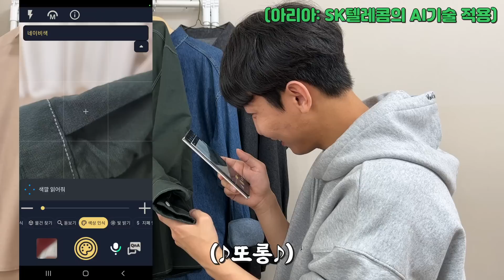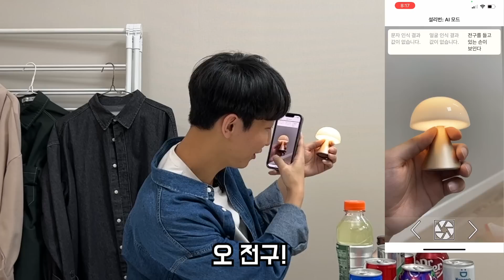처음 제대로 공개합니다!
설리번 플러스는 인공지능 기능 시각보조 음성안내 앱으로 스마트폰으로 촬영한 이미지를 시각장애인들에게 음성으로 안내하는 서비스입니다.
시각 장애인들의 눈이 되어주는 기능으로 텍스트, 색상, 사물 인식, 얼굴 인식 기능, 지폐 인식, 물건찾기 기능까지!
더 많은 시각장애인들이 편리한 일상을 보낼 수 있도록 여러분도 코드네임 설리번 요원이 되어 착한 한장 챌린지에 도전해 주세요!

[착한 한 장 챌린지]
설리번 플러스의 AI를 고도화하기 위해 SKT에서 진행하는 챌린지!
데이터가 쌓일수록 시각장애인에게 더 큰 도움을 줄 수 있는 설리번 플러스를 위해 여러분들의 도움이 필요합니다!
*참여 방법*
1. 일상 속 물건이나 텍스트가 잘보이는 사진을 찍는다.
2. 필수 해시태그 코드네임설리번 착한한장챌린지 와 함께 인스타그램에 사진을 업로드한다.
3. 착한한장챌린지에 동참해줄 친구 계정을 태그하면 끝! (중복참여 가능)
지금 바로 하단의 링크를 통해 챌린지에 참여하여 시각 장애인분들에겐 작지만 큰 힘이 되어주고 다양한 경품도 가져가세요!